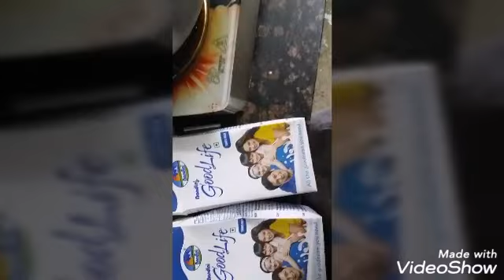Eid ka special